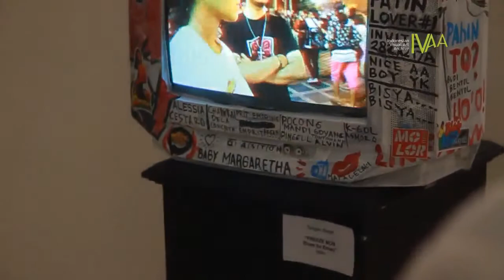BUKAN MUSIK BUKAN SENI RUPA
20 maret 2013
di kampus FSR ISI Jogja:
Dibuka oleh Eko Nugroho

Acara Bukan Musik Bukan Seni Rupa (BMBSR) untuk melihat fenomena terkini dari irisan 'sejarah' kreatif yang tercatat di tulisan ini. BMBSR dikemas dalam dua sesi, sesi pertama yaitu sesi aksi langsung, diikuti oleh para pelaku bunyi: Adit Arpapel, Black Enemy, Bvrtan, BBDKK, Cangkang Srigala, Control-Z, Chika x Pistol Air, Nikola Maunoud, Palasik, Sodadosa, dan S.A.O.K.

Sesi kedua adalah percobaan untuk menampilkan gagasan pertemuan antara bunyi dan visual, yaitu: Ahmad Idham, Akbar Hidayat, Agni Saraswati, Bertulang, Bongkar Pasang, Chika x Pistol Air & Friends, Faizal Rahman, Muis Sambas, Kelompok Belajar 345, Kandang Sapi, PMR, Sekilas, Sculpcrut, Tangan Reget, Titik Api, Reni Lampir & Jamal Abdul, Cahyo "peyok" Nugroho, Stevan Sixcio, Yudha Sasmito, dan Bambang Nurdiansyah. Sesi kedua ini lebih kurang masih merupakan percobaan untuk merambah wilayah 'lain' yang sengaja tidak dinamai, yaitu wilayah 'bukan musik bukan seni rupa'. Percobaan ini masih perlu untuk dicermati lebih lanjut, sehingga tidak hanya rupa yang berbunyi atau bunyi yang dirupakan, tetapi menjajagi ajang persekutuan 'jahat' yang kreatif dan menggairahkan.

(bukan) kurator: Rain Rosidi, Krisna Widiathama, Ahmad Oka, Koskow Widyatmoko.

courtesy Indonesian Visual Art Archive
2013